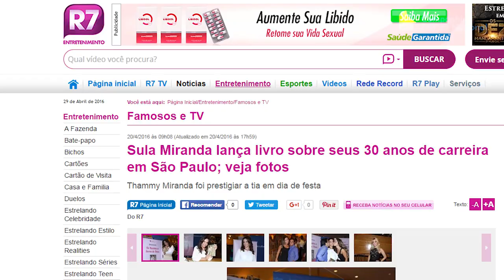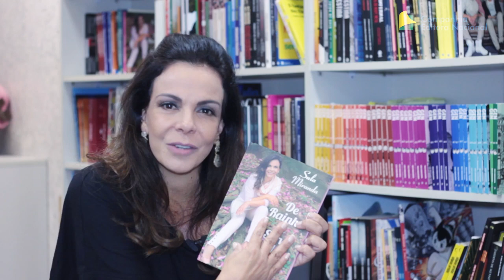De Rainha a Serva de Deus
Sula Miranda fala sobre sua AutoBiografia, onde conta sua história, suas escolhas, mudanças e sobre seus 30 anos de carreira como Rainha dos Caminhoneiros.